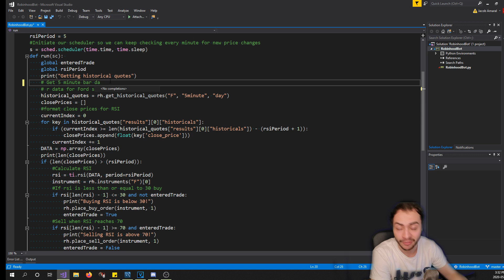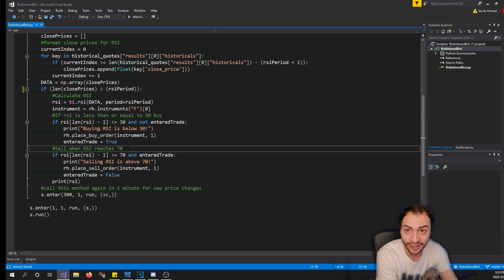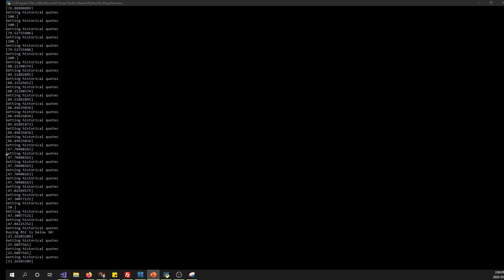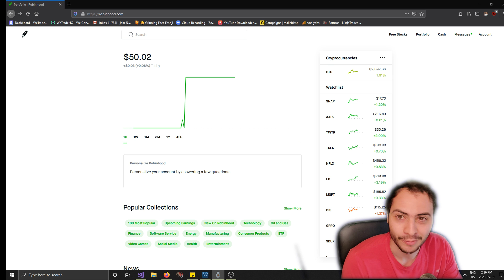I coded a Robinhood Trading Bot!